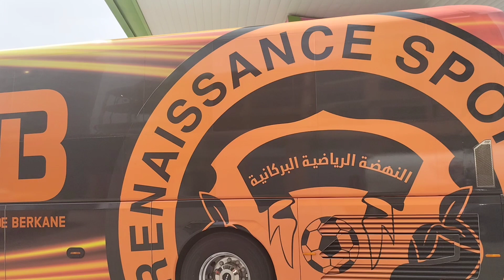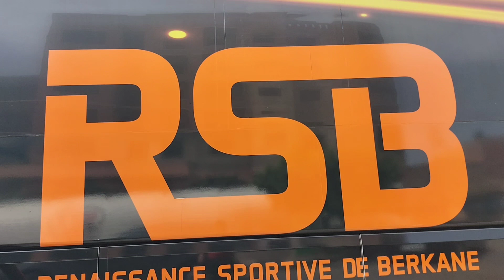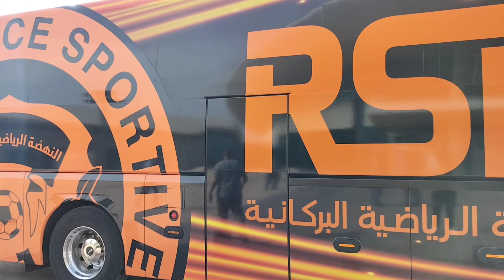شاهد فخامة حافلة بركان بمدينة و جدة و بركان 💛🍊💛